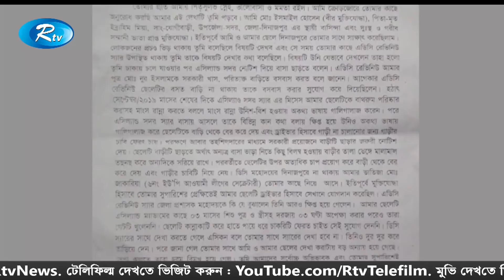Rtv Jela Songbad | জেলা সংবাদ | ২৬ অক্টোবর ২০১৯ | Rtv News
News : Rtv Jela Songbad জেলা সংবাদ ২৬ অক্টোবর ২০১৯ Rtv News

- Team RTV